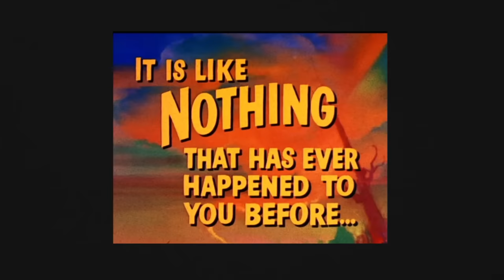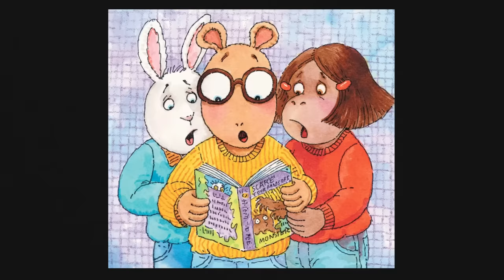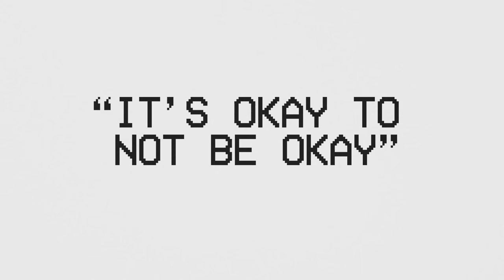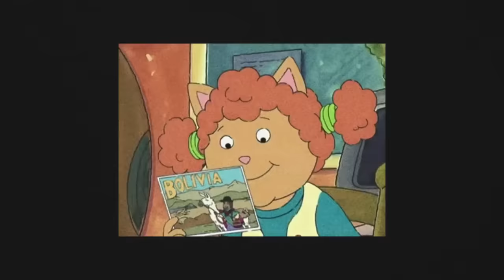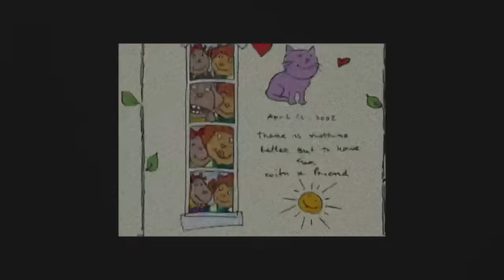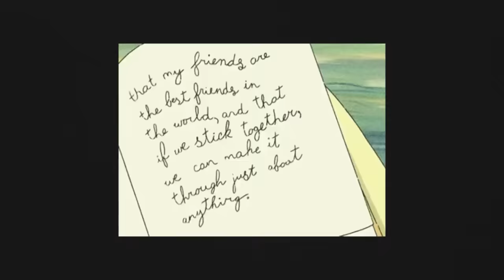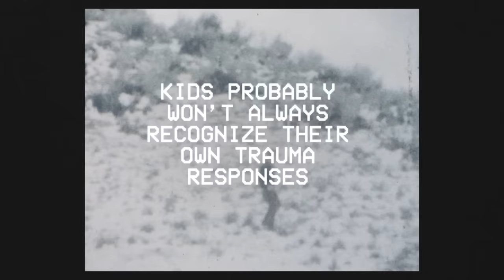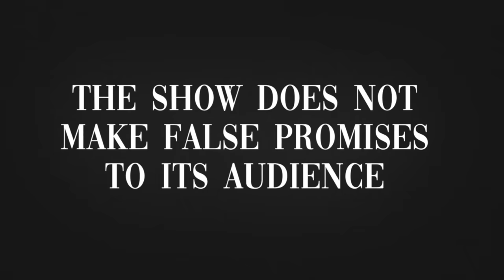Arthur's Darkest Episode